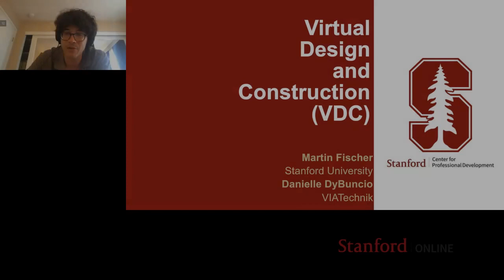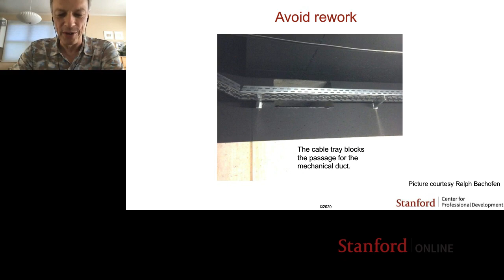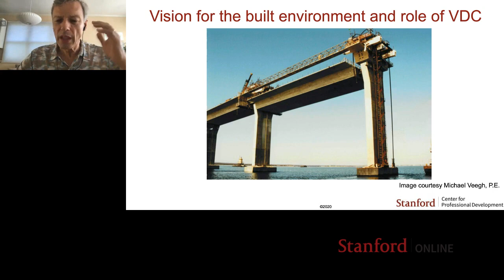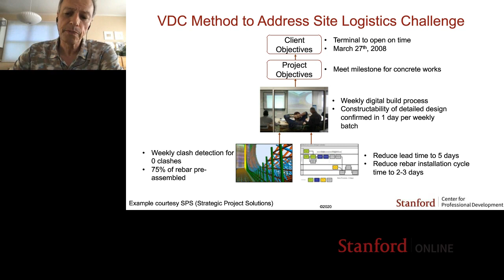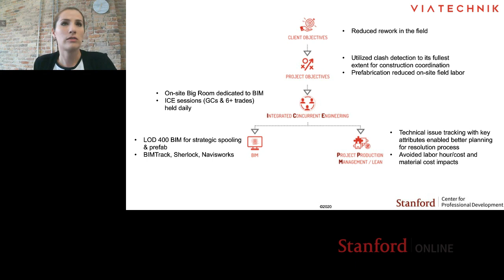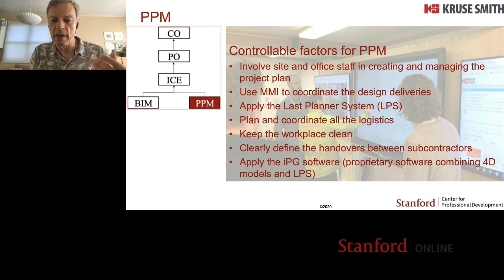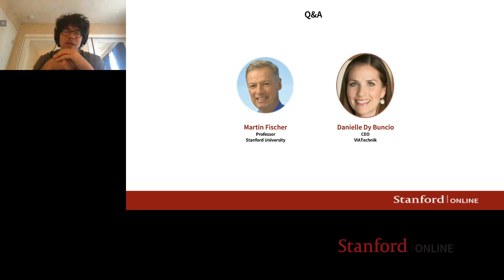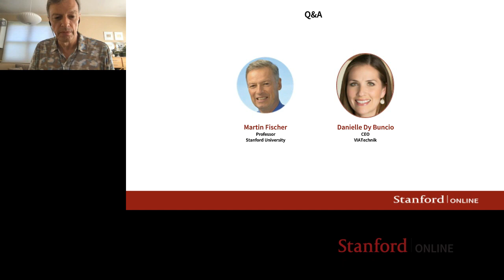Stanford Webinar - Completing projects faster and smarter with Virtual Design and Construction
In this webinar, Stanford Professor Martin Fischer and VIAtechnik CEO, Danielle Dy Buncio will explain the VDC methodology and show how its application allows project teams to achieve high value for their clients and create rewarding experiences for the project stakeholders.